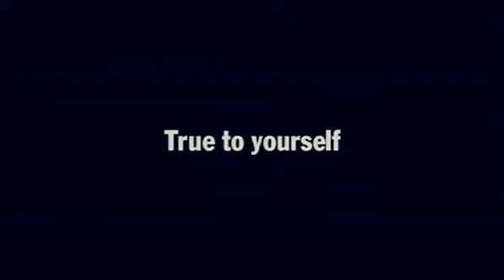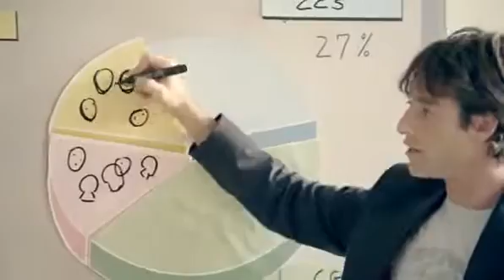Porsche Boxter true to your self